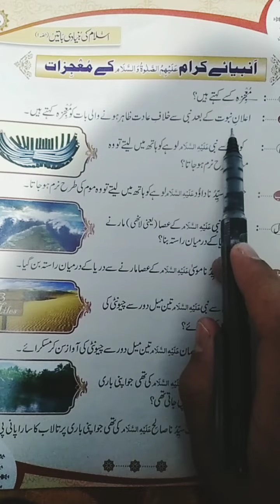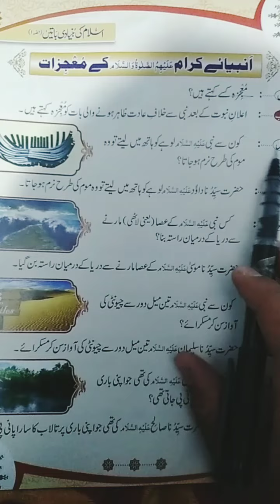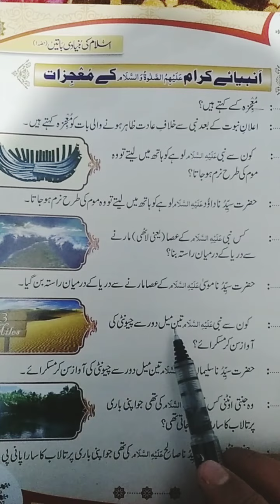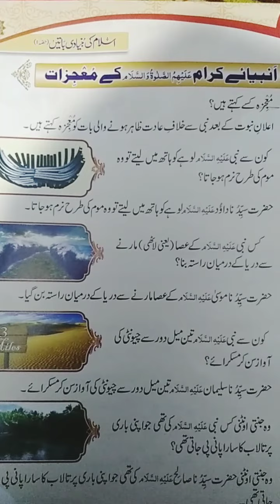انبیاء کرام علیھم السلام کے معجزات۔۔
Online Quran academy admission open..